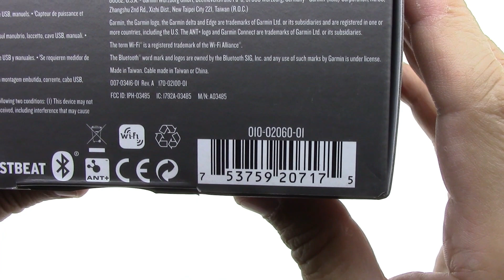Garmin Edge 530 Unboxing HD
This is a preview of what's in the box of Garmin Edge 530.

Performance GPS Cycling Computer with Mapping. Product code 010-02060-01.